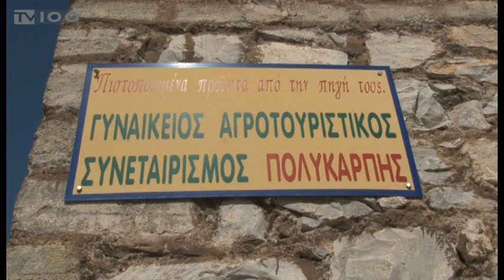ΚΑΛΛΙΕΡΓΕΙΕΣ ΑΓΡΟΤΩΝ ΣΤΗΝ ΠΟΛΥΚΑΡΠΗ(TV100-270918)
Η πλειοψηφία των κατοίκων της Πολυκάρπης Πέλλας ασχολείται με τη γεωργία και μια σειρά καλλιεργειών όπως,κεράσια, ροδάκινα, δαμάσκηνα, σταφύλια,κυδώνια, κεράσια. Στο χωριό αυτό παράγεται και εκλεκτής ποιότητας  κρασί και τσίπουρο σε παραδοσιακά αποστακτήρια.
Ρεπορτάζ: Βιβή Ανδρίτσου
Κάμερα: Γιώργος Σαράντος
Μοντάζ: Φρόσω Αστραντίνη
Μιλούν: ΘΕΟΔΩΡΟΣ ΧΑΡΑΝΙΔΗΣ (Δάσκαλος Δημοτικού Σχολείου Πολυκάρπης),
ΦΩΤΗΣ ΤΣΟΜΠΑΝΟΓΛΟΥ (Αγρότης),
ΑΝΤΩΝΙΟΣ ΠΕΤΡΟΠΟΥΛΟΣ (Αγρότης),
ΚΩΝ/ΝΟΣ ΠΕΤΡΠΟΥΛΟΣ (Αγρότης)